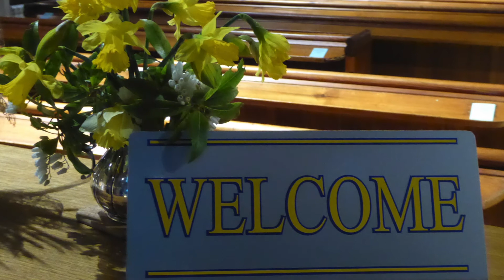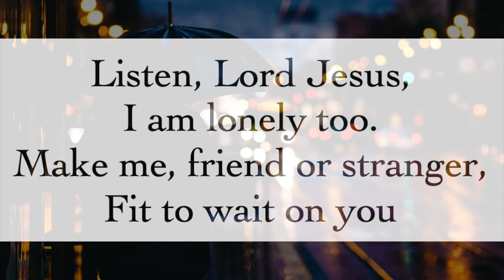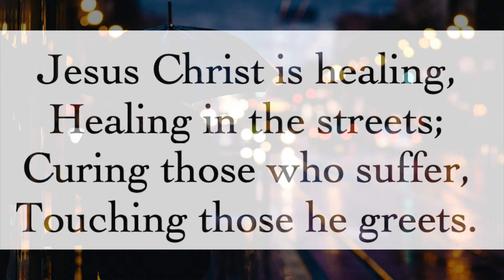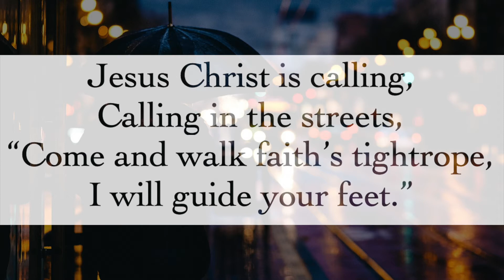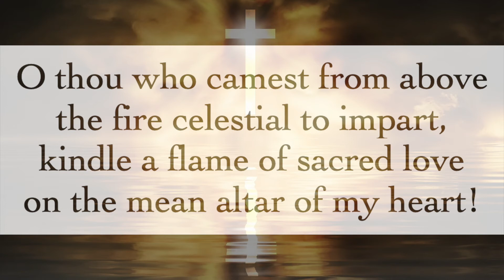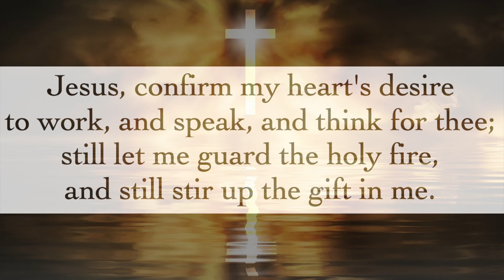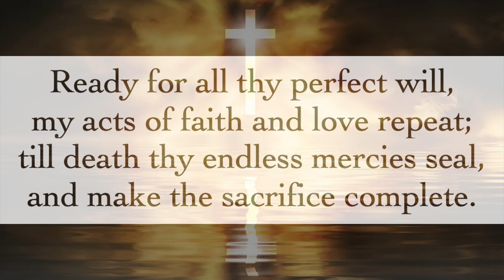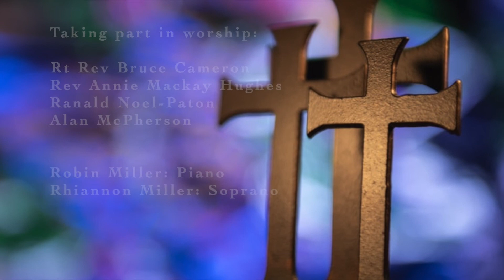31 January 2021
A short act of worship for the 4th Sunday after Epiphany.